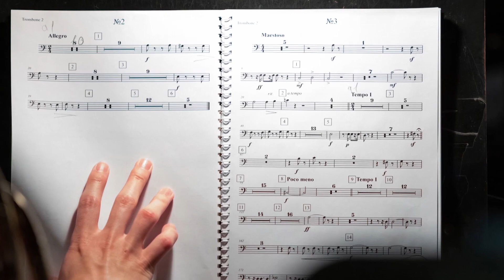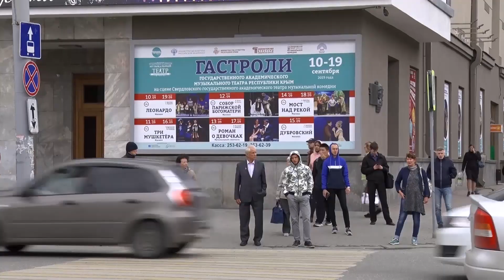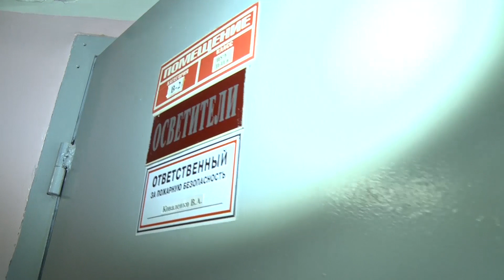Музыкальные спектакли. Как смотреть и слушать?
Как смотреть и слушать музыкальные спектакли? Надо ли знать литературный первоисточник, если он есть? Нужны ли трансляции оперы и балета в кинотеатрах?

В гостях - Лариса Барыкина, эксперт «Золотой маски»
ЕТВ - социальное медиа Екатеринбурга. Мы обсуждаем проблемы и будущее города. Мы любим Екатеринбург и знаем, что он самый лучший на земле.